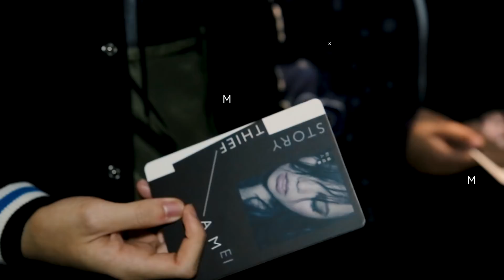聽 [ aMEI 偷聽歌的人 ] 怎麼說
張惠妹、王志弘首度跨界合作！
聲形概念音樂專輯！

STORY THIEF AMEI《偷故事的人》

這麼多年，張惠妹的歌為你寫下一連串的故事
而你聽的，究竟是張惠妹的歌，還是自己的故事呢？

aMEI official… ..